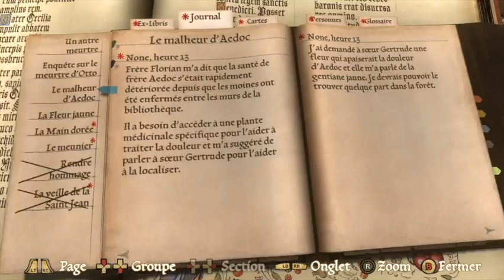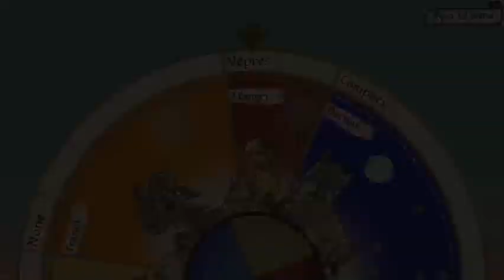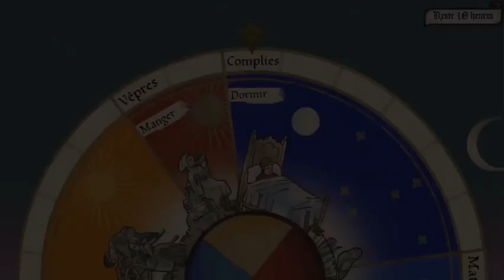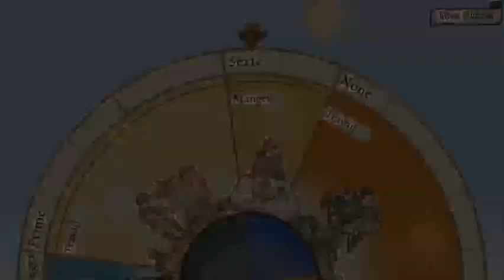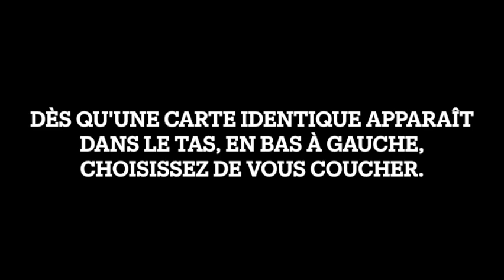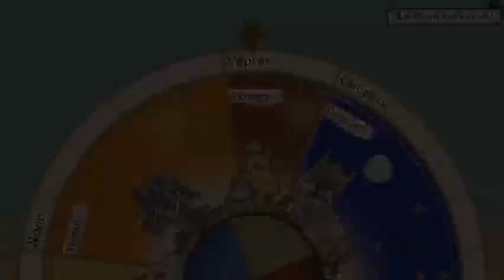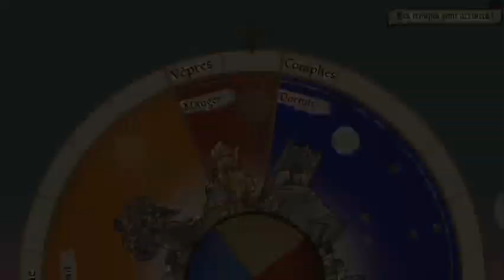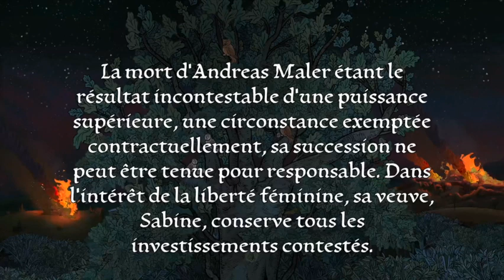Guide complet - Enquête sur le meurtre d'Otto - Pentiment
Voici le guide pour Pentiment - Enquête sur le meurtre d'Otto - Guide 100% français. Jeu édité par Xbox Game Studios et développé par Obsidian Entertainment.

Repères :
00:00 Intro
01:45 Succès Le patient de Cornouailles
07:15 Fleurs 9-10/10 et Succès Sentez les roses
10:00 Succès L’homme repenti
46:50 Succès Le chasseur de cerfs
53:00 Succès La main de la miséricorde
59:00 Succès Parmi nous
01:08:05 Succès Jusqu’au dernier pfennig
01:15:00 Succès Des paris élevés
01:57:55 Succès L’imposteur
02:00:45 Succès L’escroc
02:09:40 Succès Vis Major